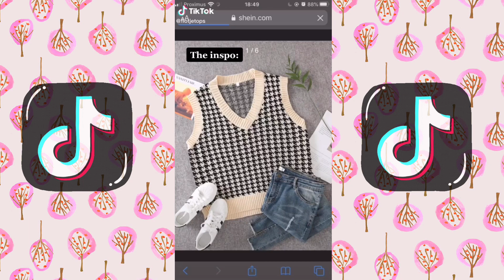900 Subs Special (ThankYouSoMuch) 🥳🥳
Credit to all creators in the video check out there TikTok.

-Because I want to show off to my FAMILY.
-Because I want to make some money.
-My Brother is nice to me now.